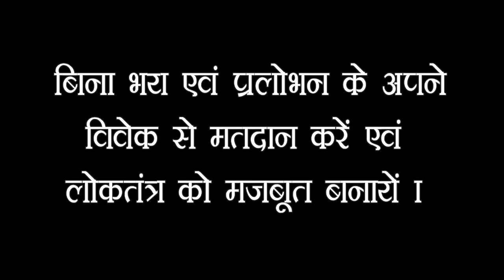Systematic Voters' Education and Electoral Participation (SVEEP) for Chatra District